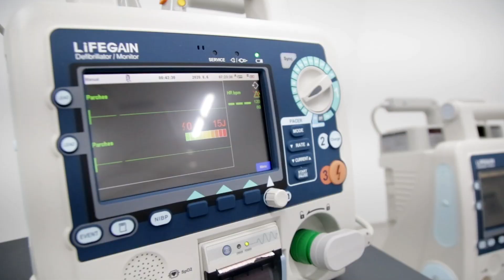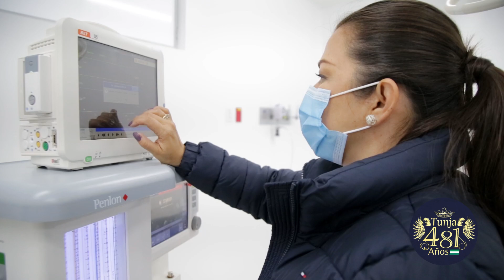Tunja 481 Años - ESE Santiago de Tunja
La dotación completa de una sala de cirugía en la ESE Santiago de Tunja es otro de los regalos para nuestra gente.
¡Invertimos en salud para brindar calidad de vida!